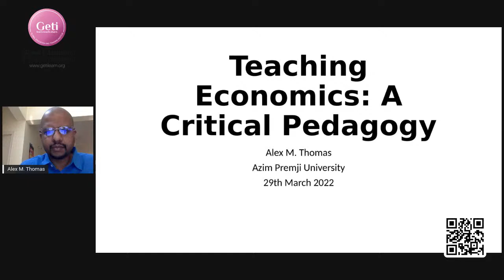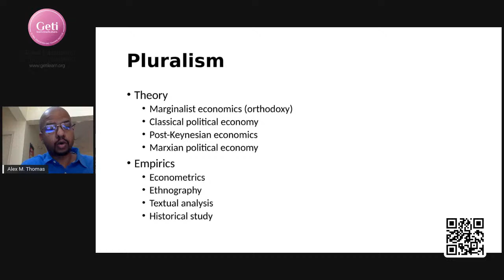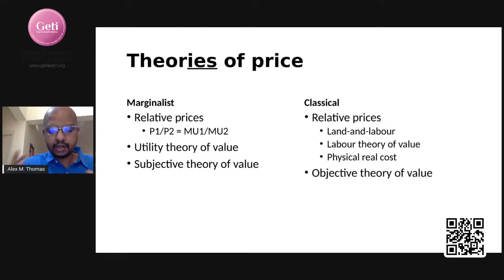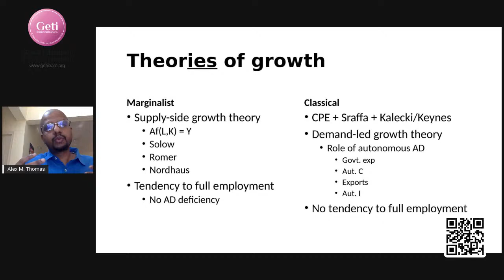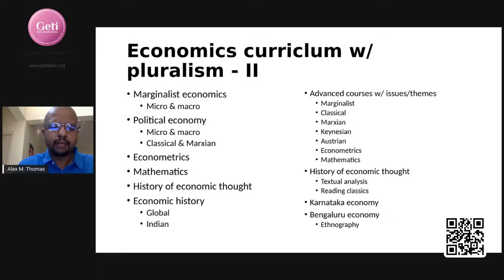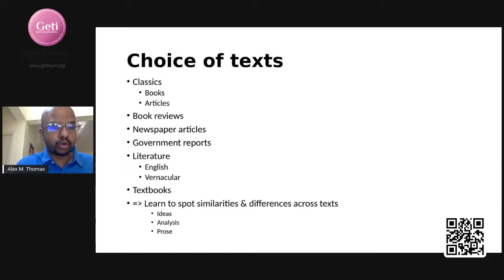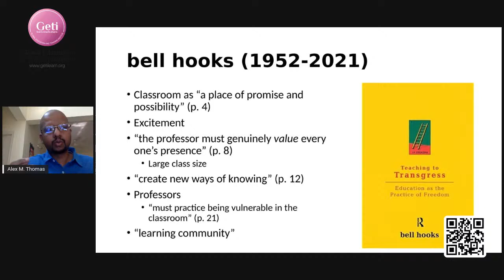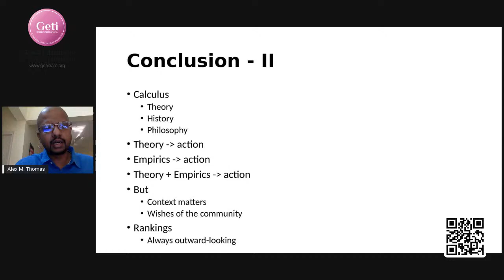Teaching Economics: A Critical Pedagogy.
Speaker:  Dr. Alex M. Thomas, Assistant Professor (Economics), Azim Premji University, Bengaluru, Karnataka.
Host: Mr. Pradeep Mall. FRGS, Ambassador of Change, GETI, Lucknow, UP.